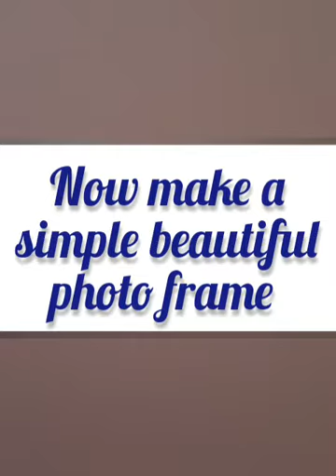Simple/beautiful/ photo frame